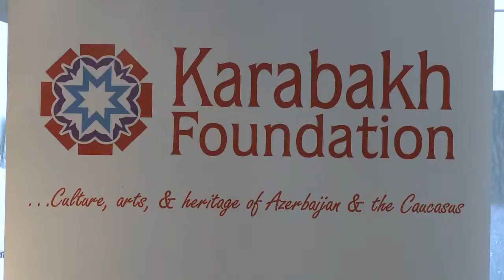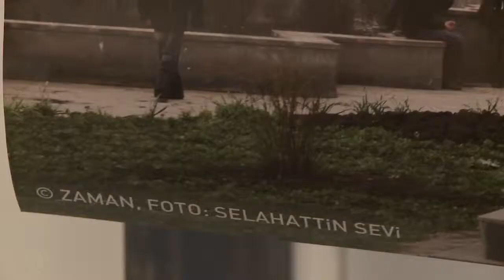My Karabakh Photo Gallery